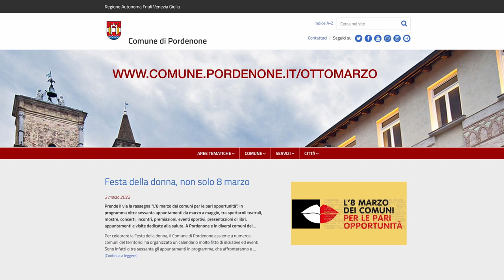L'8 marzo dei comuni per le pari opportunità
Intervento dell'assessora alle Pari Opportunità Guglielmina Cucci e presentazione del programma di iniziative ed eventi a Pordenone e non solo.